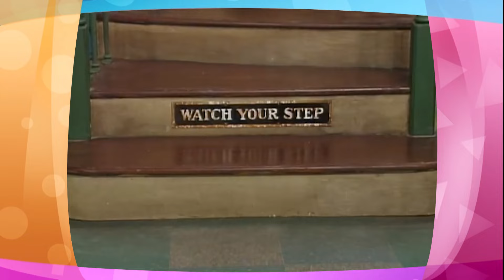Baby Bop The Princess | Fantasy for Children | Barney the Dinosaur | 9 Story Kids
Baby Bop is a magical princess in this video! Join us to see another character take on Baby Bop to compete with her! Don't miss it!

9 Story is your one-stop destination for endless fun and learning! Check out the best preschool shows with plenty of singing and dancing along to catchy nursery rhymes. Unlock a world of exciting stories with favorites such as Barney and Dr. Panda! Read and learn with Book Hungry Bears, dance with Angelina Ballerina, go on dino adventures with Harry and His Bucket Full of Dinosaurs, and zoom around with the Zerby Derby cars. At 9 Story, adventure is always around the corner!